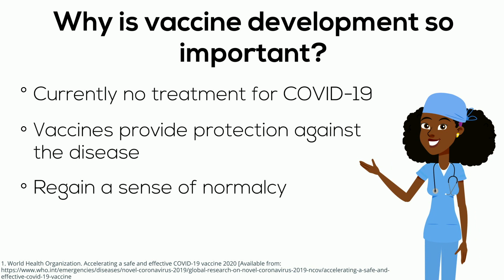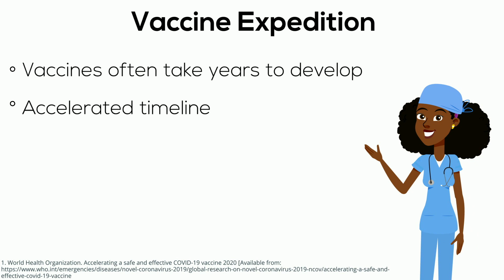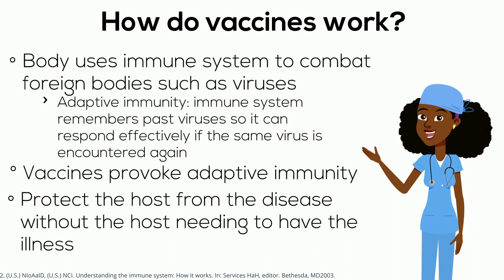University of Saskatchewan: COVID-19 Vaccine Development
This video is an excerpt from a University of Saskatchewan COVID-19 informational project bringing together an interdisciplinary team to present information about the virus and the pandemic in a more clear manner.

Project contributors:

Xiongbiao (Daniel) Chen - Primary Applicant
Chung-Chun (Anderson) Tyan - Co-applicant
Jane Alcorn - Co-applicant
Yan Zhou - Co-applicant
Darryl Falzarano-  Co-applicant
Qiang Liu - Co-applicant
Terry Fonstad - Co-applicant
Amanda Zimmerling - Co-applicant
Heidi Smithson - Grant Facilitator

Moaaz Rashad - Research Assistant
Abdul Salama - Research Assistant
Marina Liu - Research Assistant
Shuhao Li - Research Assistant

Gracelynn Wan - Comic Artist